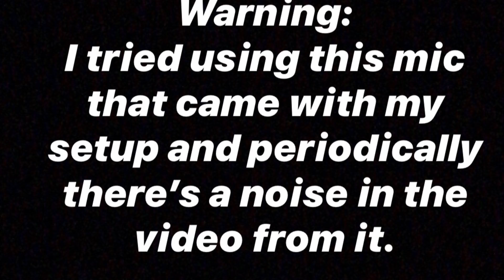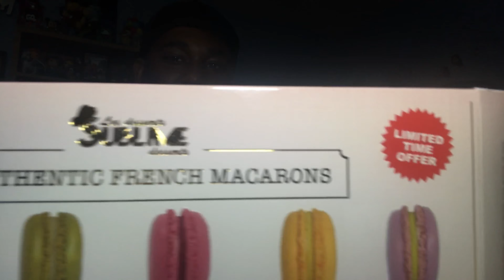Tasting Macrons w/ Dia!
Dia joins me in this video tasting macrons!

Have fun and welcome to the neighborhood!